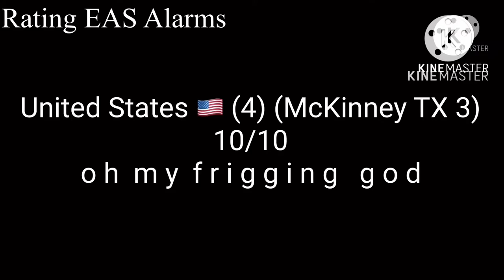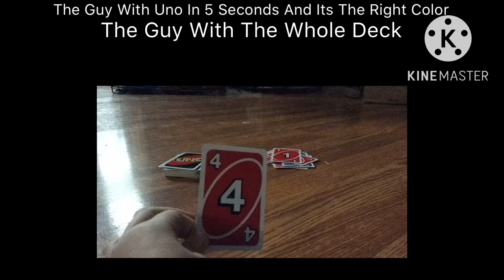UNO IN A NUTSHELL